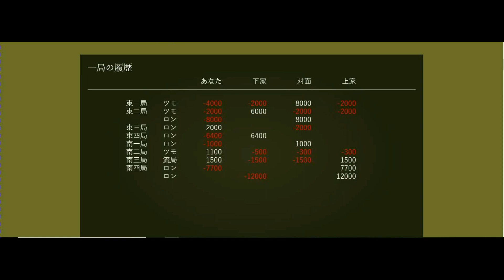第11弾 初心者が麻雀をやってみた！